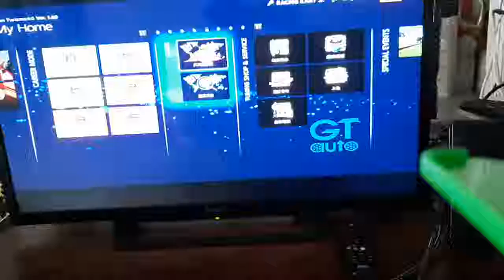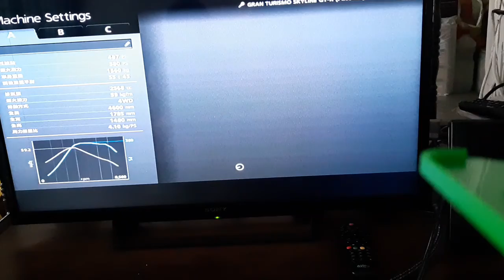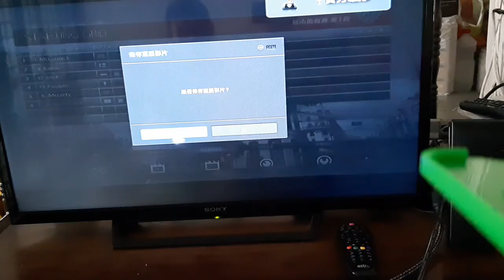Gran Turismo 6 City Trials Part 1 (跑車浪漫旅 6 城市挑戰賽 第一部)